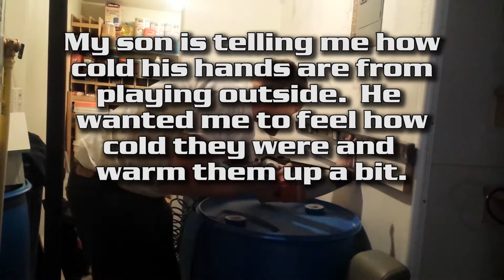Bull-nosed particle board shelving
How I go about putting up what I think is nice looking, functional, strong shelving.  Hope you find it useful.  Apologies in advance for out of sync audio and an auto-focus that was freaking out during this video.

If you want your comments to remain, please do not use foul language.  I remove comments with foul language, whether your comments intention's are good or bad.